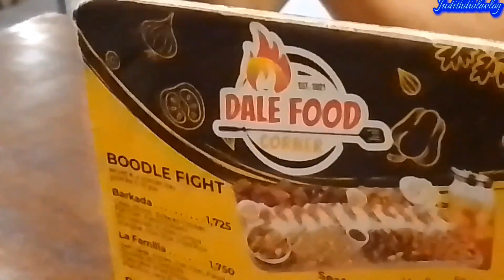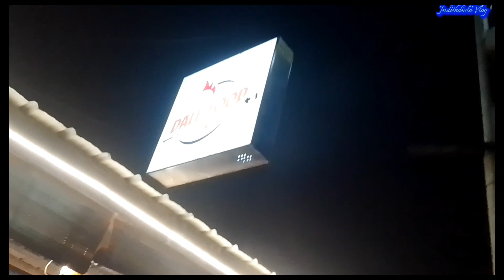FOOD TRIP SA DALE FOOD TANDAG ||JUDITH DIOLA VLOG